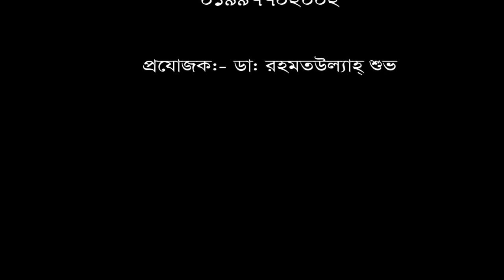আমি হাঁটতে পারতাম না, পা বাঁকা ছিল।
আমি হাঁটতে পারতাম না, পা বাঁকা ছিল। ডিপিআরসি হাসপাতালে চিকিৎসা নিয়ে এখন আমি সুস্থ।
পরামর্শ পেতে ফোন: ০৯ ৬৬৬ ৭৭৪৪১১, ০১৯৯৭৭০২০০২